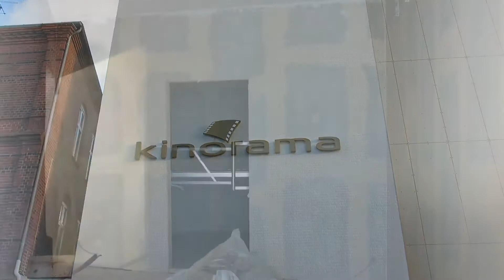Borgen bygger biograf DEL 4 (HD 180p)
k B FILM er tilbage på borgen for og se hvor langt de er kommet med den nye biograf i borgen i Sønderborg